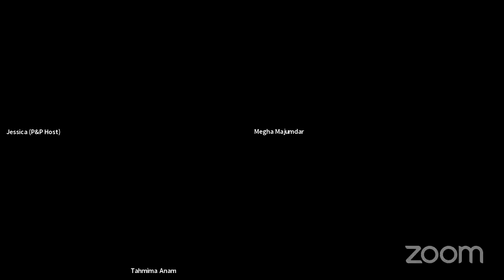P&P Live! Tahmima Anam | THE STARTUP WIFE with Megha Majumdar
Meet Asha Ray. Brilliant coder and possessor of a Pi tattoo, Asha is poised to revolutionize artificial intelligence when she is reunited with her high school crush, Cyrus Jones.

Cyrus inspires Asha to write a new algorithm. Before she knows it, she’s abandoned her PhD program, they’ve exchanged vows, and gone to work at an exclusive tech incubator called Utopia.

The platform creates a sensation, with millions of users seeking personalized rituals every day. Will Cyrus and Asha’s marriage survive the pressures of sudden fame, or will she become overshadowed by the man everyone is calling the new messiah?

The Startup Wife is a radical vision of human connection and a wickedly funny feminist look at startup culture and modern partnership.

Tahmima Anam is the recipient of a Commonwealth Writers Prize, an O. Henry Prize, and has been named one of Granta’s Best Young British Novelists. She is a contributing opinion writer for The New York Times and was recently elected as a Fellow of the Royal Society of Literature. Born in Dhaka, Bangladesh, she was educated at Mount Holyoke College and Harvard University and now lives in London where she is on the board of ROLI, a music tech company founded by her husband.

Anam is in conversation with Megha Majumdar, an editor at Catapult and author of the novel A Burning, a National Book Award Longlist honoree.